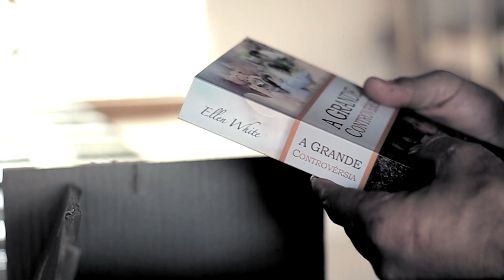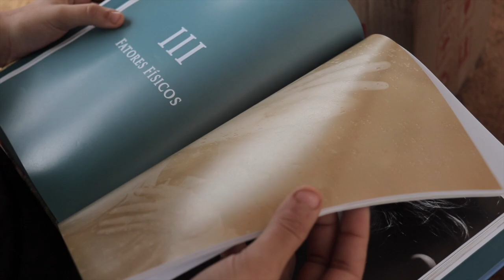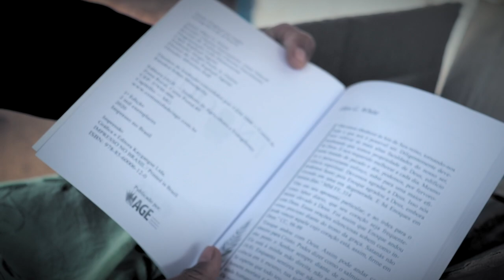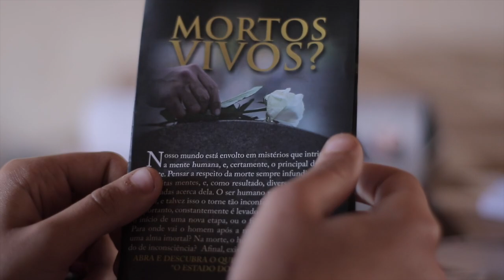296 - RUMO AOS 50 MIL - UNAMOS NOSSAS FORÇAS !!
MÚSICA GENTILMENTE CEDIDA PELOS IRMÃOS DO CANAL GABRIEL E GABRIELA

Doações..

CRÉDITOS:
Apresentação:
Imagens, Direção e Edição: Raphael Aguiar e Moses Coutinho